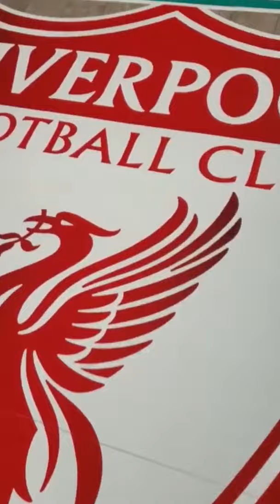Unique Signing Day Journey of DIOGO JOTA from Wolves to Reds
Diogo Jota taking behind the scenes by himself from Wolverhampton to Liverpool on his signing day with Reds.

As there's no cameraman allowed due to pandemic issue these signing Vlogs are special.